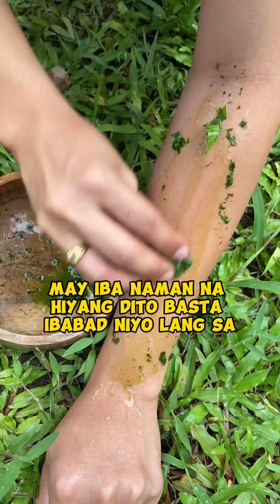DAHON NG LANGKA PARA SA MGA MAKAKATING SUGAT | MGA HALAMAN AT DAHON NA MAY BENEPESYO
DAHON NG LANGKA PARA SA MGA MAKAKATING SUGAT | MGA HALAMAN AT DAHON NA MAY BENEPESYO SA ATING KALUSUGAN AT KATAWAN